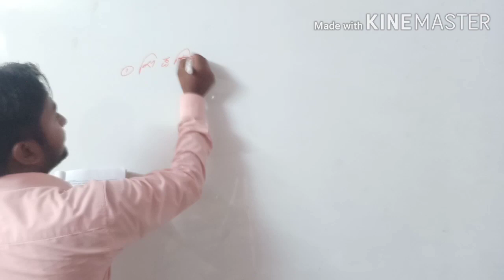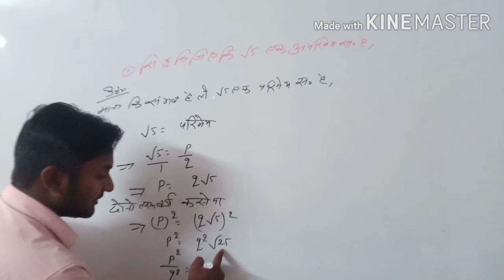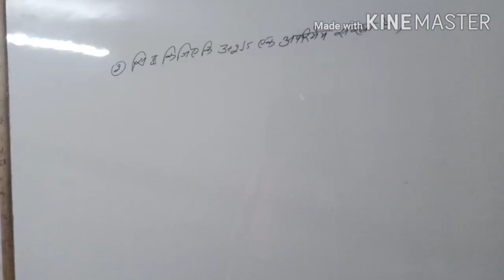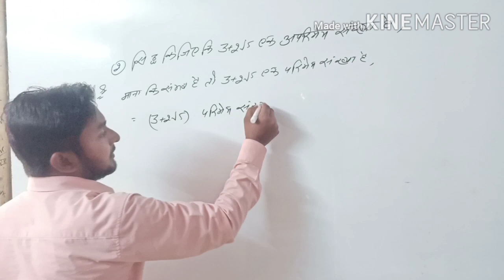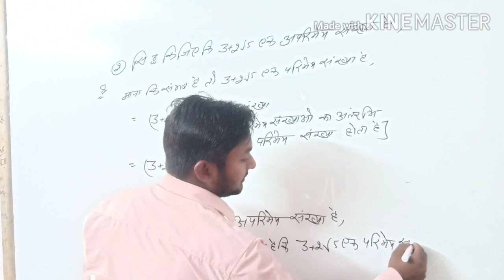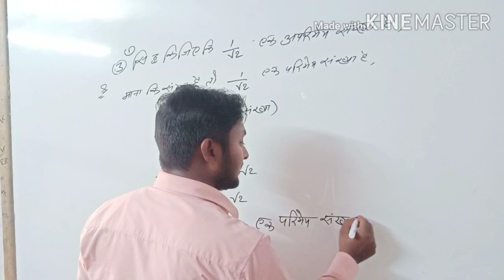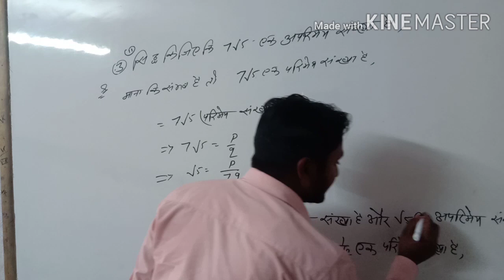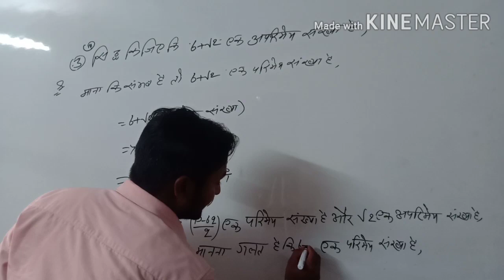Class 10 lesson 1.3 all questions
Class 10 lesson 1.3 all questions  Rk mathematics classes Shahpur by Ravindra sir इस वीडियो में पहला questions me (p/p जहा p  तथा q एक पूर्णाक संख्या है जिसमे q  =0 नही होता है
लिखना छूट गया है तो आप सभी लिख लीजिएगा